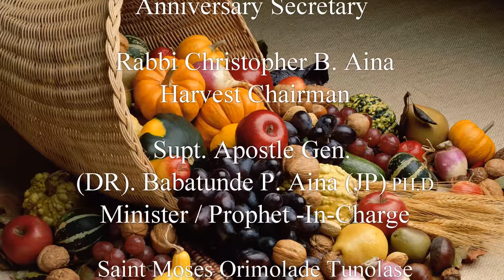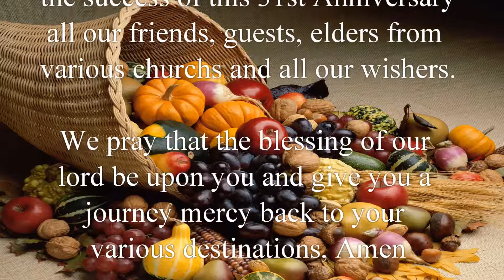The Eternal Sacred Order Of The Cherubim & Seraphim Church Disc 2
The Eternal Sacred Order Of The Cherubim & Seraphim Church
Mount Zion Spiritual Church Cathedral USA General Headquarters
1570, Walton Ave, Bronx NY. Off Mt. Eden Ave.
By Jerome Avenue, USA

31st Anniversary Thanksgiving Service
Theme: Hope In The Future (Zephaniah 3:17)
Preacher: His Eminence Prophet (DR). B.J. Zannu, JP
                  CCC Victrory  Parish, Maryland USA

Minister / Prophet-In-Charge: Supt. Apostle Gen. (DR).
                                                     Babatunde P. Aina (JP) PH.D